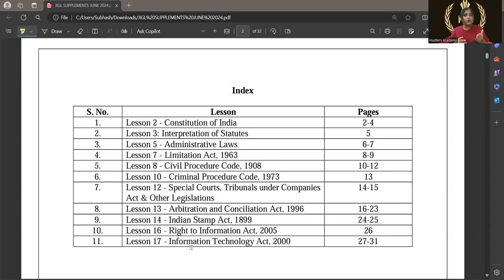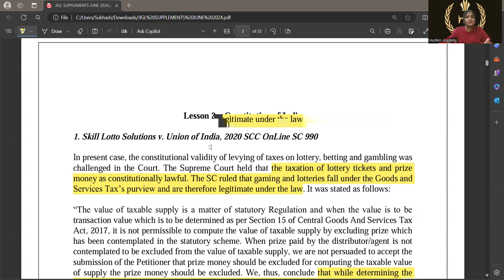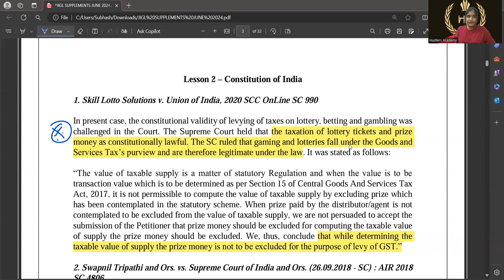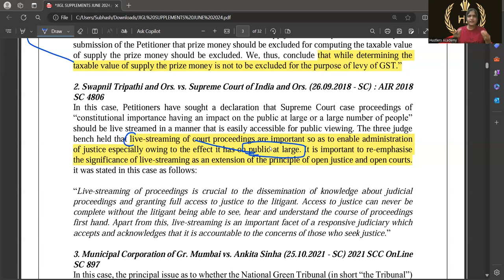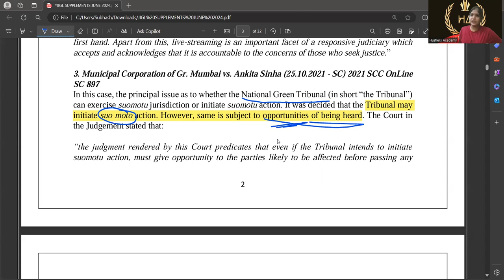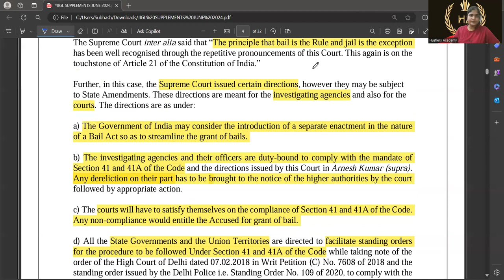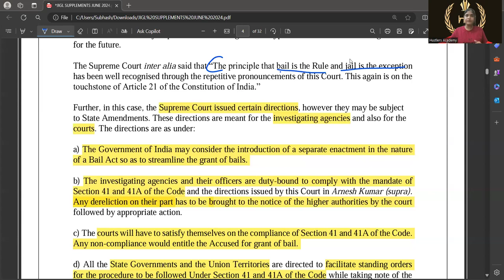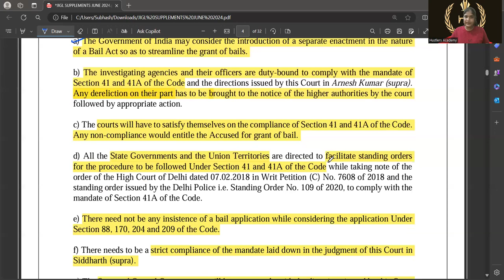CS Executive AMENDMENTS JIGL Lesson 2 constitution of India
GET PERSONALISED GUIDANCE THROUGHOUT
KEEP HUSTLING